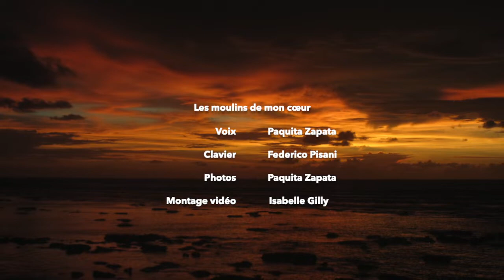Les moulins de mon coeur - Michel Legrand - Cover Paquita Zapata & Federico Pisani